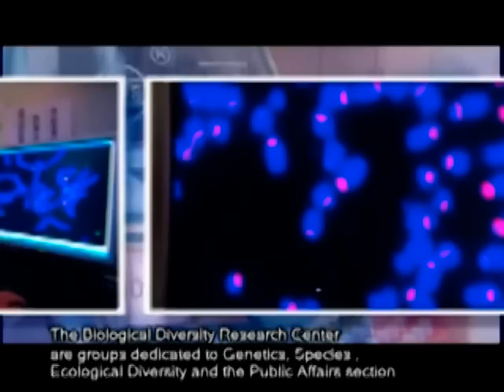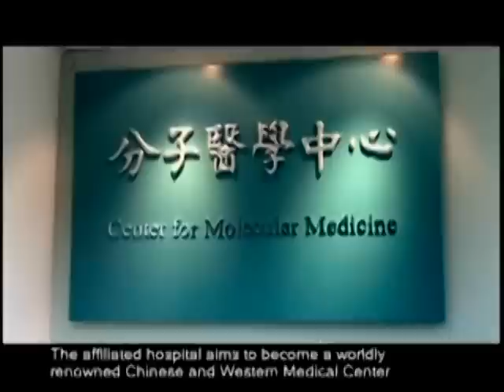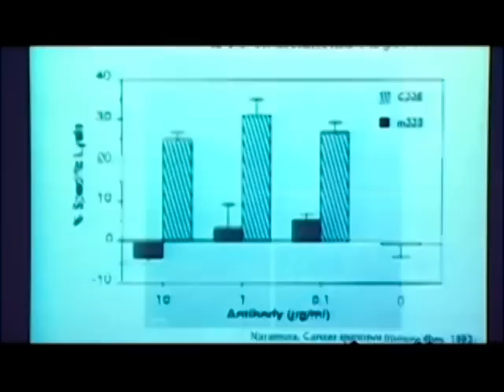China Medical University (English) Part 2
China Medical University (CMU) was established as China Medical College on June 6, 1958 and transformed itself into China Medical University in 2003. It is the first academic institution in Taiwan where Chinese medicine and pharmacy programs are provided. The university has steadily grown to its present position as one of the foremost medical universities in Taiwan. The university has two major campuses, Taichung (including Wuchuan and Ankang) and Beigang.
Located in the center of Taichung City, CMU includes 6 colleges where western medicine, Chinese medicine, pharmacy (including Chinese herbs), health care (including nursing), life sciences, and public health educational, research and practice programs are provided. Interdisciplinary courses are also available as the basis for students to integrate their learning experiences. With CMUs top ranked laboratories, a library and reference center, two comprehensive teaching hospitals, and a strong staff commitment to students, our university provides a total approach to medical education in a caring, nurturing and well-equipped environment.